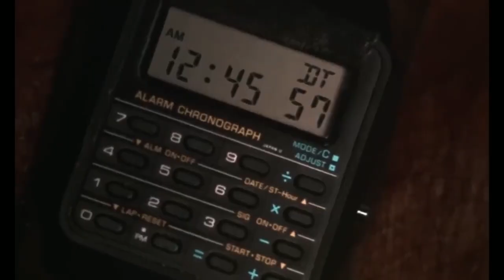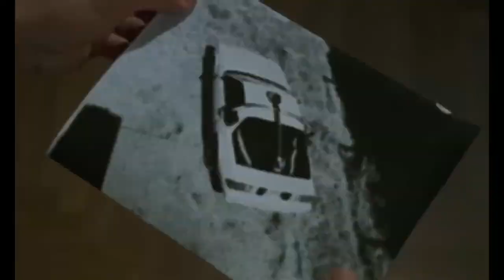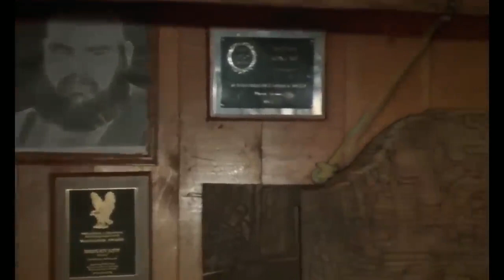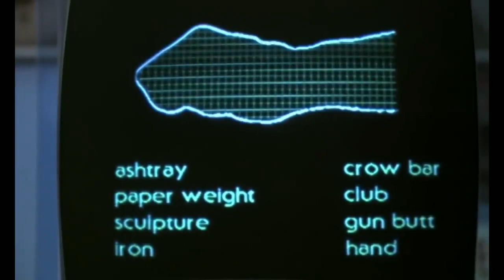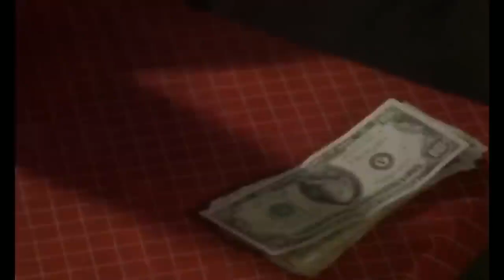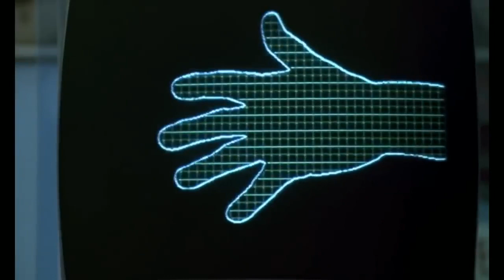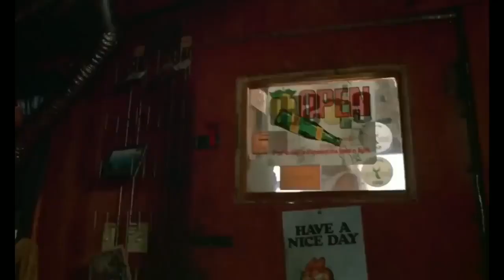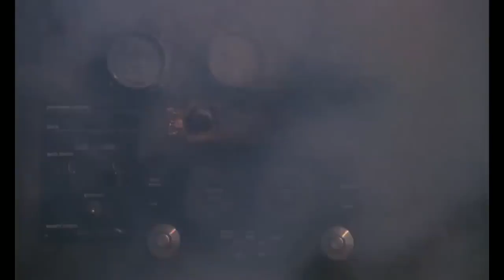daniel greene and janet ågren best action movie